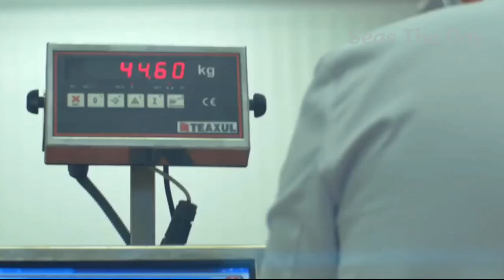Catching Bluefin Tuna Using Traditional Fishing Method Called Almadraba.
The technique is to trap and catch the tuna when they are crossing between the Atlantic Ocean to the Mediterranean during February to July, on their way to spawn and until recently, on its return journey, ("al revés") when they come back into the Atlantic Ocean.

Amazing Catching Wild Red Tuna in The Sea, The Most Satisfying Tuna Processing Process
Wikipedia contributors. (2020, February 27). Almadraba. In Wikipedia, The Free Encyclopedia.